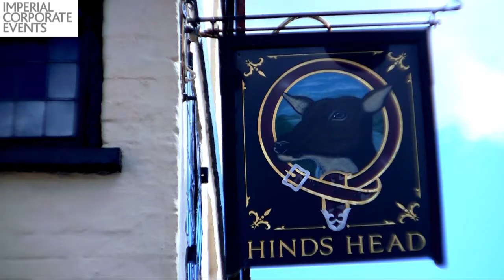Royal Windsor Races with the Hinds Head Restaurant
Imperial Corporate Events, based in Leicester, aims to break the ice from the static entertainment market . How? Simply by offering their clients an exquisite selection of choice for all event requirements.

Imperial Corporate Events asked Hollogram to produce a one minute video showcasing one of their packages as a trial video which could potentially lead to more videos being produced for their web pages showcasing the different events available.

Transcript below:

Break the ice and enjoy an exciting full gastronomic tasting lunch menu in style at Heston Blumenthal's restaurant, The Hinds Head. Upon arrival you are welcomed with a glass of wine and introduced to the head chef, for a Q and A session. After lunch, you will take a short journey to Maidenhead Steps where you will embark the Georgian, for a stunning cruise along the River Thames. Take a moment to enjoy the beautiful sight whilst studying the racing papers available on board. During the cruise, you will be served a light afternoon tea. Upon arrival at the race course, you are free to enjoy the evening at your leisure. We would recommend that you make your way to the clubs enclosure which provides an opportunity to view the horses in the parade ring, and hopefully go home with a few extra pounds in your pocket. After the last race, you'll have just enough time to collect any winnings and make your way back to the jetty for a moon lit cruise back up stream where an on board dinner style buffet is served. Break the ice, and enjoy a great day out.